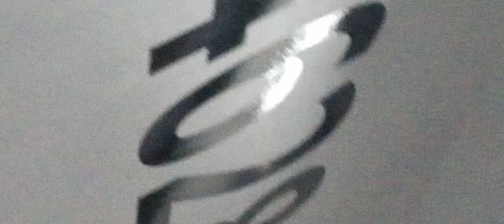A ride on OC bus #4628 a 2019 Nova Bus LFS 4th generation low floor bus (SCRAP!) part 1 of 2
Video recorded yesterday by me on frequent route line 12 direction Blair everybody so yeah! One of my least favorite buses in the fleet OC everybody so yeah! FUCKING SHIT BOX everybody so yeah!🤷🏾🤦🏾🤦🏾🤦🏾🙍🏾🙍🏾🙍🏾🙎🏾